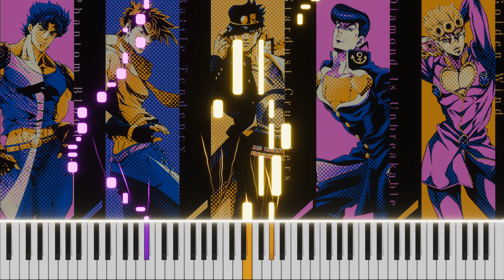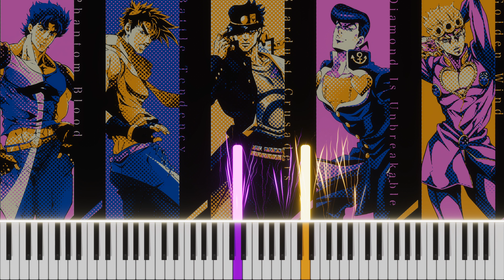Giorno's Theme - Jojo's Bizarre Adventure // Piano Tutorial